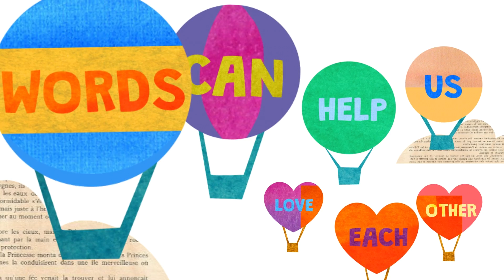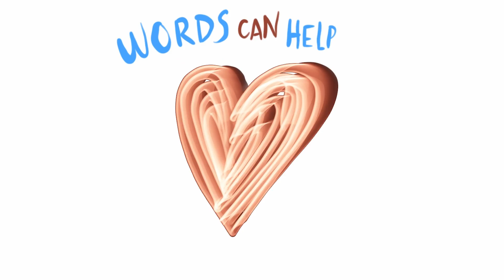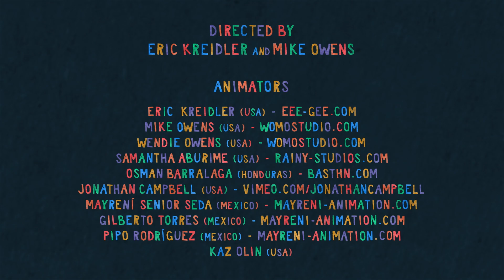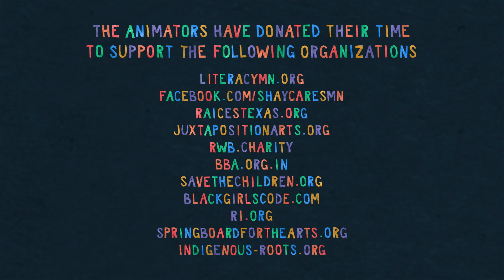Words - Danny Weinkauf - songs for children